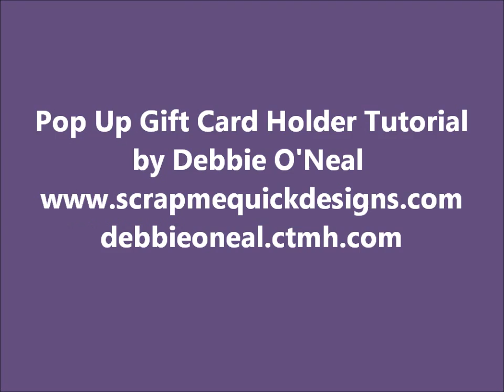Pop Up Card Gift Holder Tutorial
Tutorial on making a Pop Up Gift Card Holder.  PDF Instructions and  Design Space File available.

Products used to create sample: CTMH Confetti Wishes Paper Pack, CTMH Holiday Tags Stamp Set, CTMH Banner Wishes Stamp Set, CTMH For a Friend Stamp Set, CTMH Thistle and Pacifica Inks, CTMH Fine Tip Scissors, CTMH Glue Pen, CTMH Slate Design Collection Bags, CTMH Gold Sequins

Join Lets Learn Cricut Explore Facebook Group